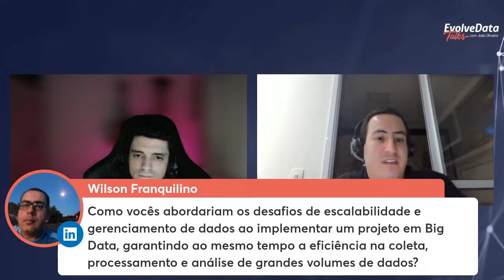Evolve Data Talks - Implementação de Projetos de Big Data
Nesse episódio iremos conversar com Gustavo Rubio, Head of Digital Factory da BASF, sobre os desafiaos deimplementação de projetos de Big Data.